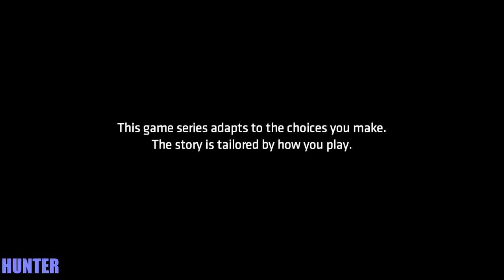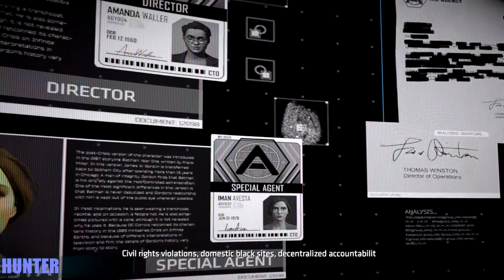BATMAN Telltale Season 2 - Gameplay Walkthrough Part 1 LET"S PLAY -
In this latest chapter, both Bruce Wayne and Batman will be forced into precarious new roles. The Riddler has returned to terrorize Gotham City, but his gruesome puzzles merely foreshadow an even greater crisis. With the arrival of a ruthless federal agent and the return of a still nascent Joker, Batman must navigate uneasy alliances while Bruce Wayne undertakes a perilous series of deceptions. Which of Batman's new allies will you choose to trust? And how deep into the darkness will you let Bruce descend?